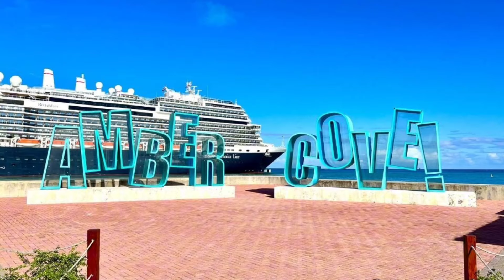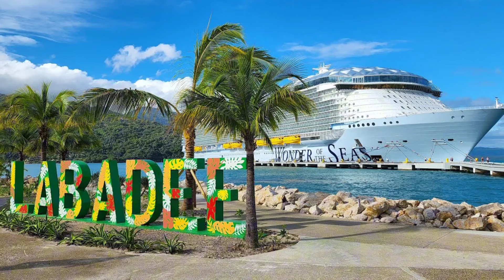❌ Cruceros Royal Caribbean CANCELA paradas en Haití, posible Titanic 2 y MÁS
Las noticias más relevantes de la industria de los cruceros.
Consigue el PLANIFICADOR DE CRUCEROS. ¡Este planificador imprimible incluye 67 páginas de listas de verificación, listas de equipaje, información sobre cruceros sin visa y más!

CAPITULOS
0:00 El puerto de cruceros de Nassau prospera con un día récord
0:23 Singapur celebra al pasajero número dos millones de la temporada
0:48 Transporte Mejorado a Port Canaveral
1:19 Problemas de tráfico en el puerto de Galveston
1:47 Seward, Alaska Recibe una Mejora en Cruceros
2:15 Royal Caribbean aumenta beneficios para cruceristas leales
2:43 El Titanic 2 Zarpa (Otra Vez)
3:25 El Sun Princess se salta Santorini debido a problemas con el servicio de tenders
5:37 Disney Cruise Line presenta itinerarios de verano 2025
8:09 MSC Cruceros reinicia los cruceros por China con MSC Bellissima
8:30 Carnival Cruise Line recuerda a los pasajeros las políticas de spring break
12:06 Carnival Cruise Line mantiene las visitas a República Dominicana
13:39 Royal Caribbean prioriza la seguridad suspendiendo las escalas en Haití

SOBRE MÍ
Soy un agente de viajes enfocado exclusivamente en los viajes en crucero. Atiendo de manera digital a todo el mercado de habla hispana y soy de Guayaquil, Ecuador.